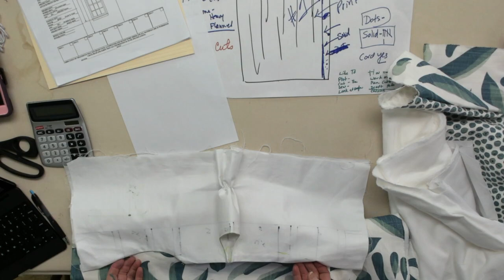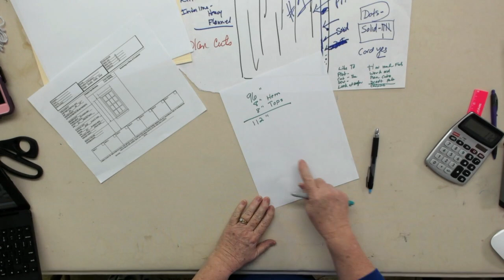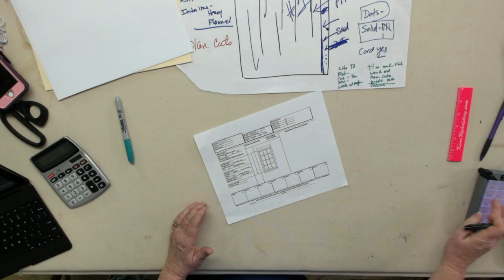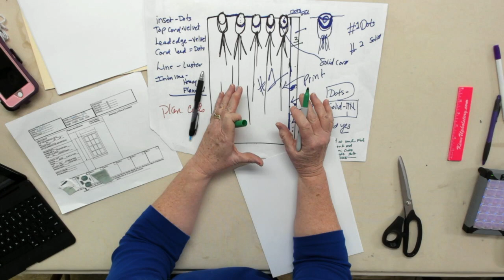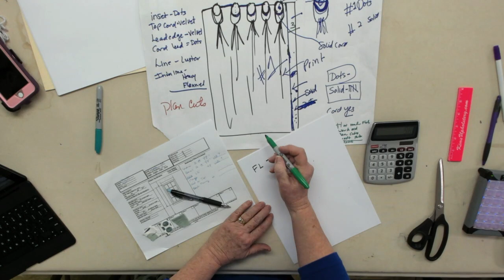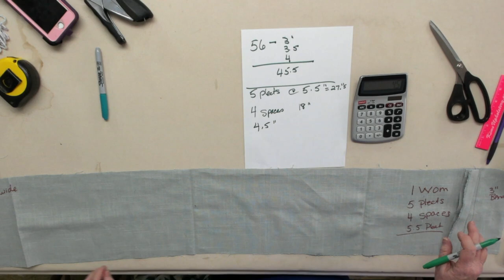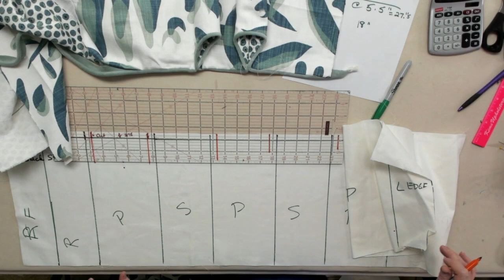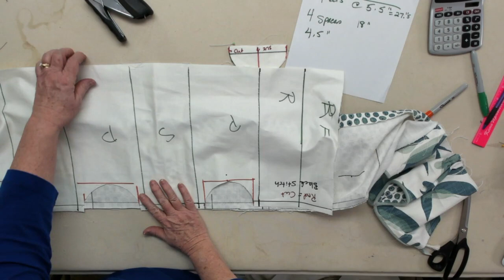Custom Drapery Studio: Epi 2 Designing Panels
Custom Drapery Studio: Designing Panels Episode 2
We have just remodeled a mini Custom Drapery Studio to teach and film in. Now that it’s time to decorate, we thought it would be fun to include our viewers in the decision-making process.
Weekly on the LIVE WITH SANDR V SHOW, (Facebook Page Link Below), we will be asking for your feedback as we fabricate or create something useful. Ultimately, our goal is to educate and inspire you on how you can build a custom drapery workroom and create in a space of your own.

Episode 2: Designing the Panels
I will walk you through the steps that I take quoting yardage for panels, checking the fabric in once it arrives on site, and filling out the work-order. We will also begin drafting the pattern for the Cut-out Goblet pleated top. In the upcoming episodes, I will fabricate the panels on the live show.

ABOUT Sandra VanSickle - Hi, I'm Sandra VanSickle, and I created this channel to help educate and inspire others to learn and love the art of sewing as much as I do. I will share all types of sewing videos, from home decor to crafting.